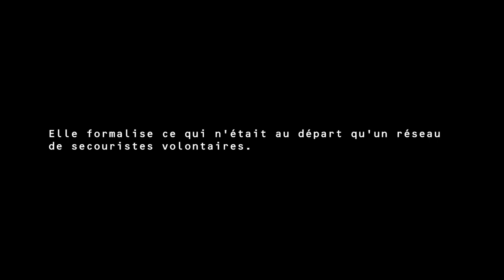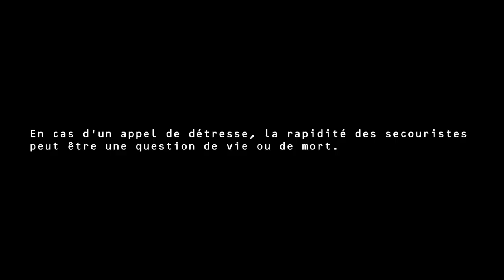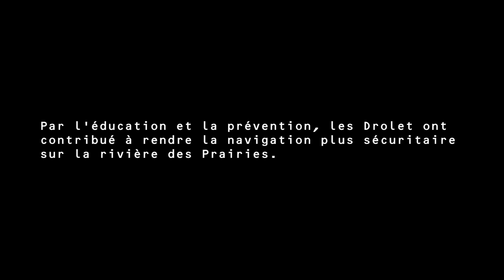Récit #2 : Jeanne Drolet et la Garde Côtière Auxiliaire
Le Centre d'archives de Laval continue sa série "Laval, un récit à la fois" en vous présentant Jeanne Drolet de Laval-des-Rapides. Elle et son mari ont été des pionniers dans la Garde Côtière Auxiliaire Canadienne sur la rivière des Prairies. Madame Drolet a été active dans cet organisme pendant plus de 35 ans et a été directement témoin de l'évolution historique autour de ce cours d'eau. Bon visionnement!